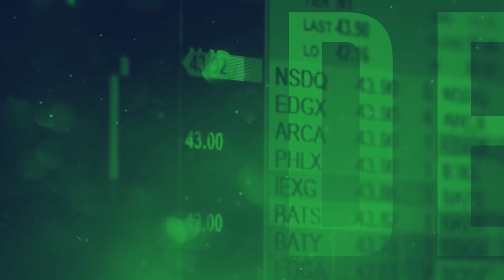ESSE É O PROCESSO PARA VOCÊ VIRAR UM TRADER PROFISSIONAL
Quer estudar para ser investidor/Trader habilidoso? Participe do meu grupo no Telegram. Tem muito conteúdo exclusivo por lá

Já baixou meu App?

Interessado em algum tipo de parceria ou marketing?